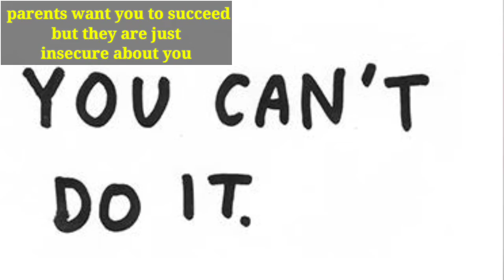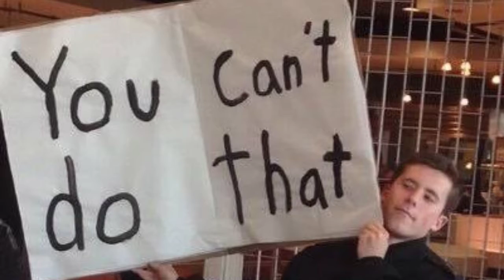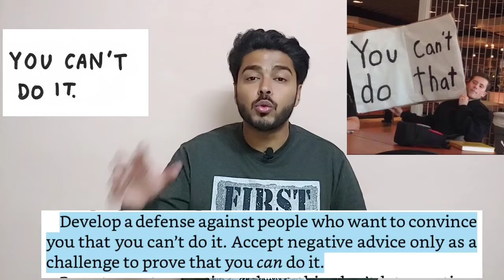What to do When our Parents( Friends) Don't Support Us? | Ye Situation Life Meh Zarur Aayegi